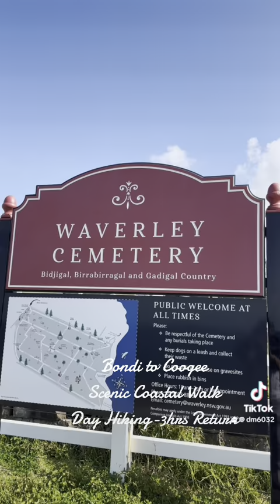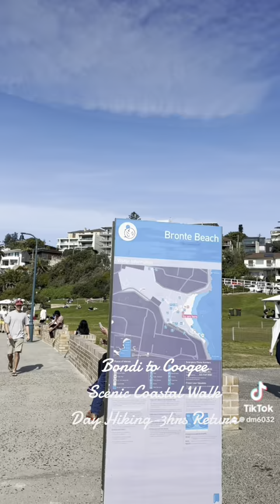Bondi to Coogee Walk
Bondi beach to Coogee beach